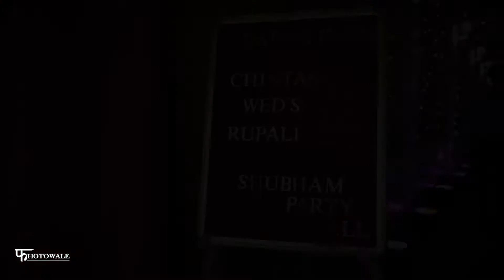Chintan & Rupali (Wedding Cinematic Marathi Teaser)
A small glimpse of upcoming trailer of Chintan ki Rupali